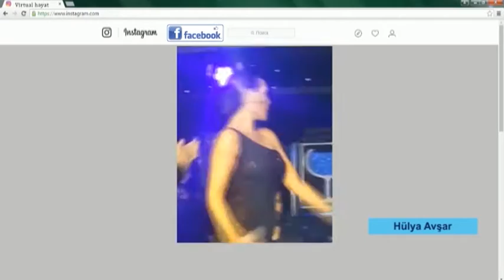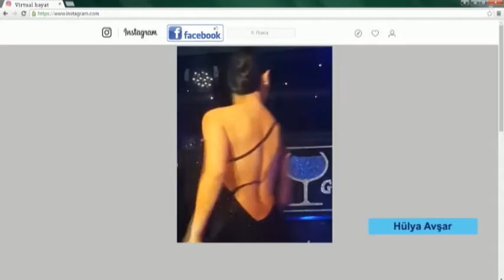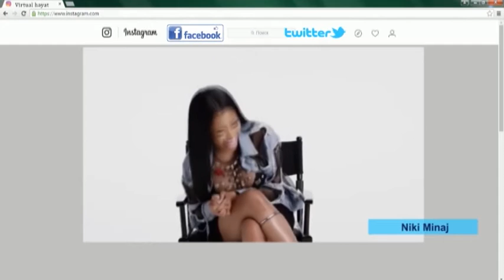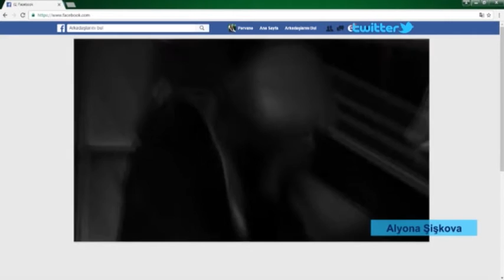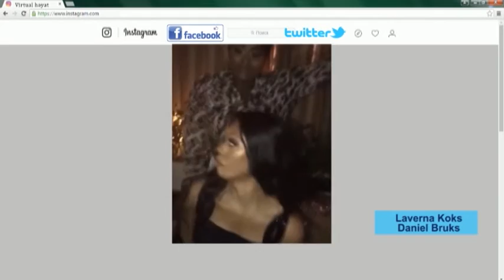Virtual həyat 01.02.2017 (ARB ULDUZ)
Virtual həyat